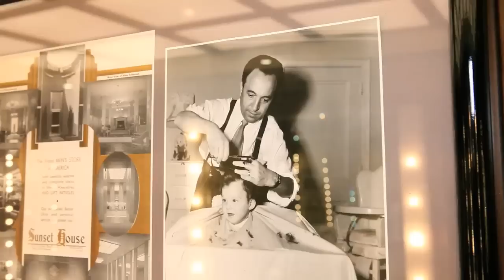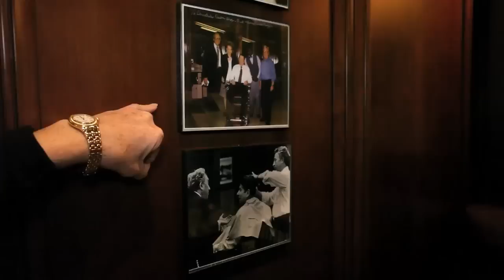A visit to GORNIK and DRUCKER Barber Shop (FINER LIVING) (The Big Shot Show)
In this segment of the television show Finer Living, we visit the world famous Gornik and Drucker Barber Shop located in the Montage Hotel, Beverly Hills Ca.  Known for famous clientele including Ronald Reagan, Bugsy Siegel, and many more.